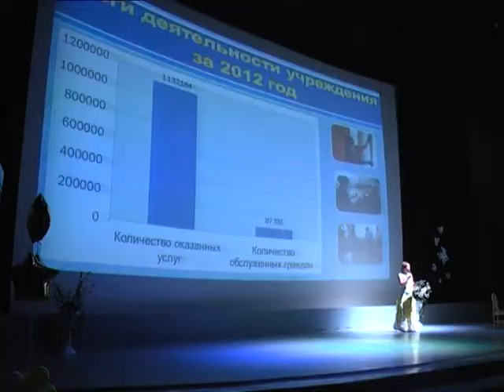О тех, кто с оптимизмом идет по жизни